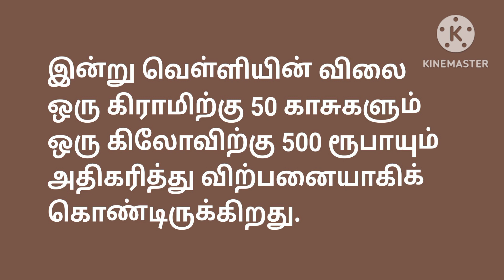15-02-2024 இன்றைய தங்கம் மற்றும் வெள்ளி விலை நிலவரம்.